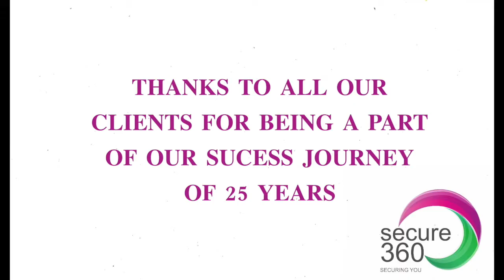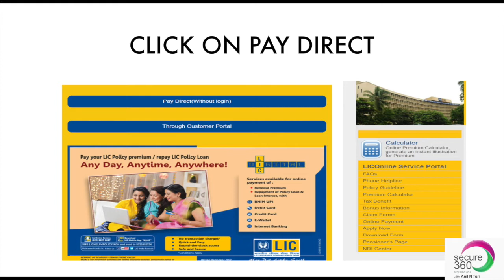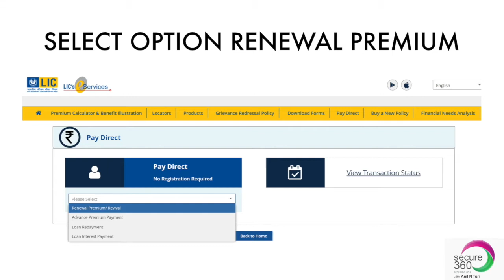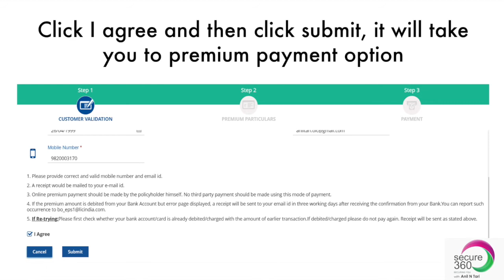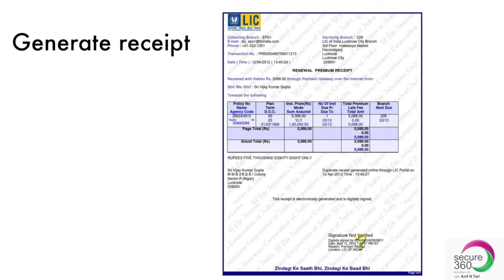How to Pay Lic Premium Online| Anil N Tari- Secure360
Welcome to Secure 360 with Mr. Anil  N Tari & Anjali A Tari, We are into Financial Planning since last 25 years, serving more than 2000 clients for Life Insurance, General Insurance, Mutual Funds. We provide a strong Financial plan, based on detailed analysis of your needs, goals and financial commitments and do Review of the same at regular intervals.